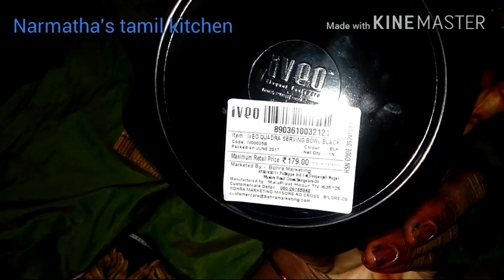Spar shopping haul/home products shopping haul